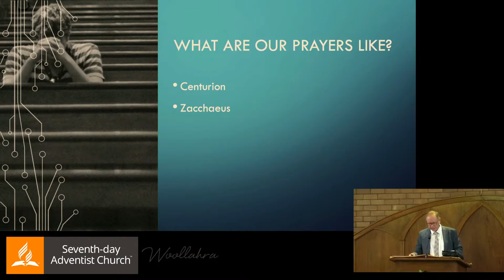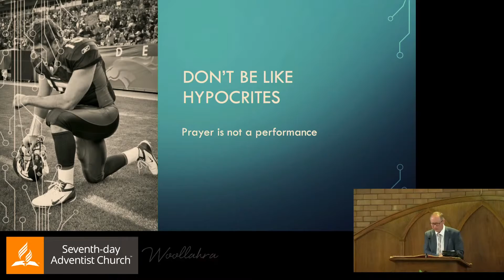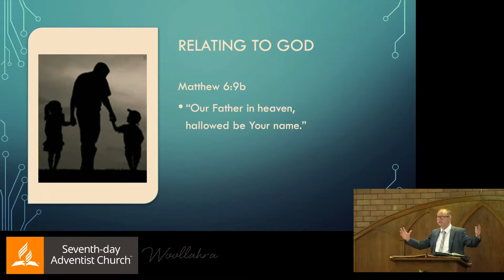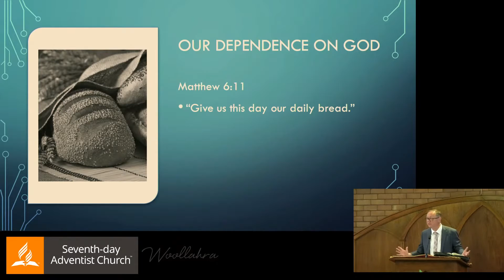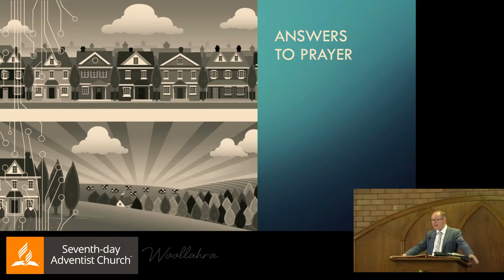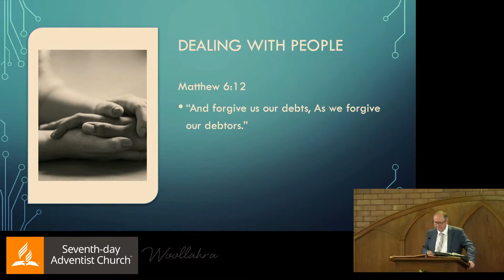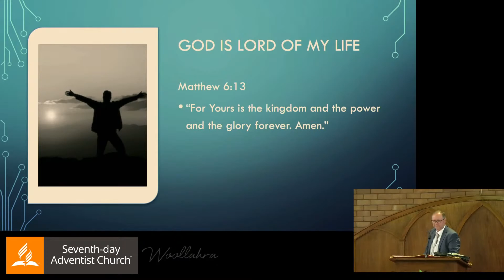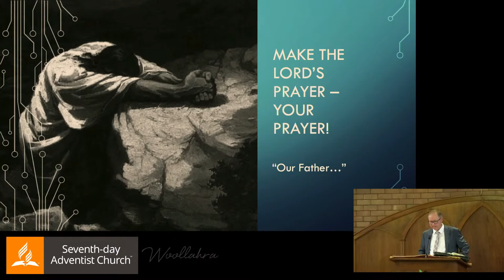"The Disciple's Prayer" by Pr Daniel Przybylko - 28 Nov 2020